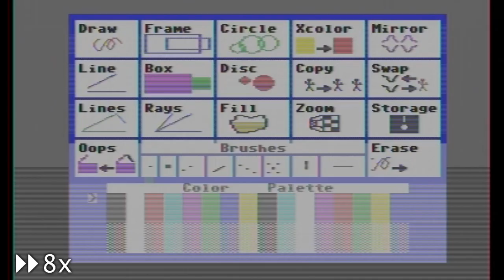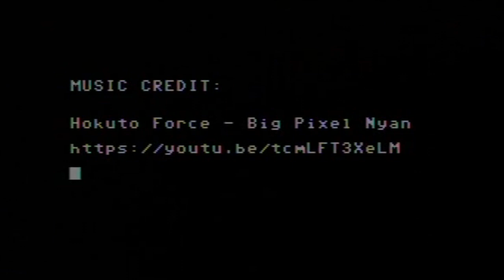38 year old graphics tablet still works!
I recently found my 38 year old KoalaPad graphics tablet in the shed. I plugged it back into my Commodore SX-64 and after all these years it still works!  Here's a quick drawing demo.